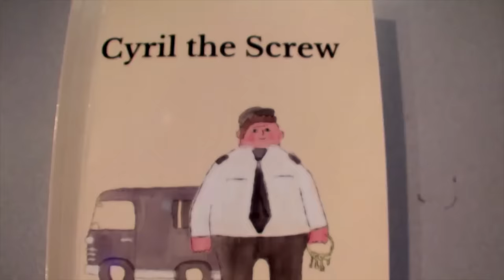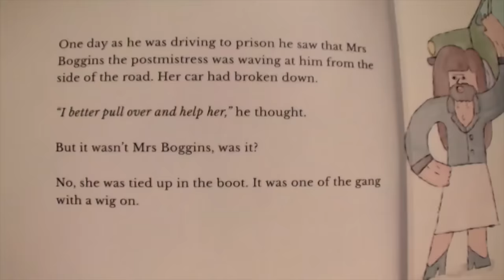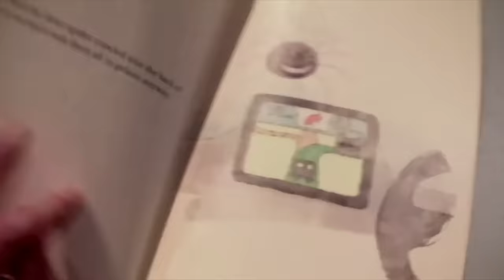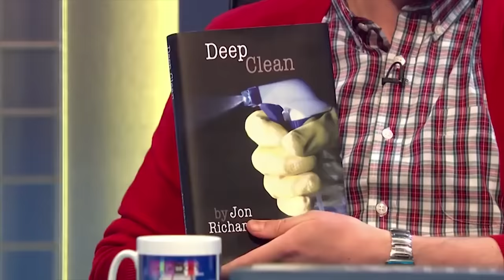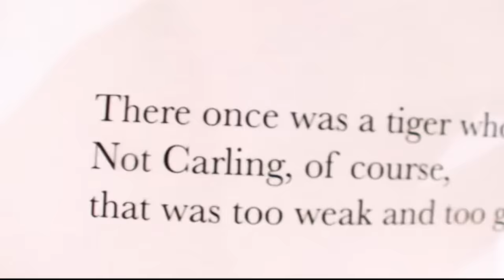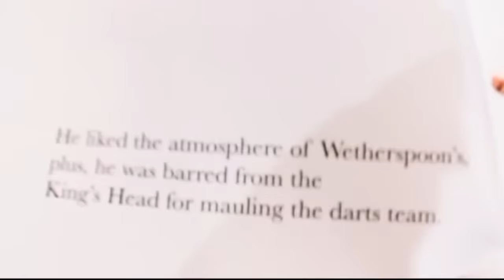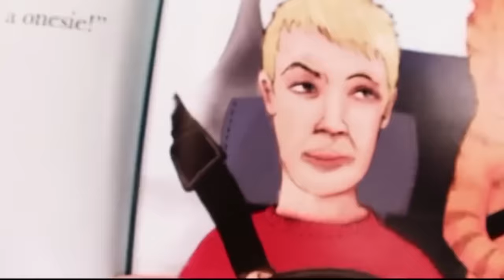"The Tiger Who Came for a Pint" & Other Books & Readings Pt. 2 | 8 Out of 10 Cats Does Countdown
Jimmy Carr is joined by Sean Lock, Jon Richardson, Nick Helm and Johnny Vegas in part 2 of the best book readings on 8 Out of 10 Cats Does Countdown!